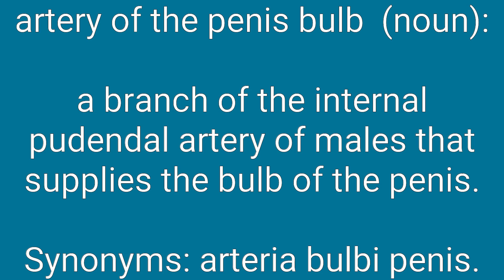Artery of The Penis Bulb Definition & Meaning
Definition of artery of the penis bulb in English. Meaning of artery of the penis bulb in English. Example of artery of the penis bulb. Synonyms of artery of the penis bulb. Spelling of artery of the penis bulb. How to pronounce artery of the penis bulb.

artery of the penis bulb means:
1. a branch of the internal pudendal artery of males that supplies the bulb of the penis.